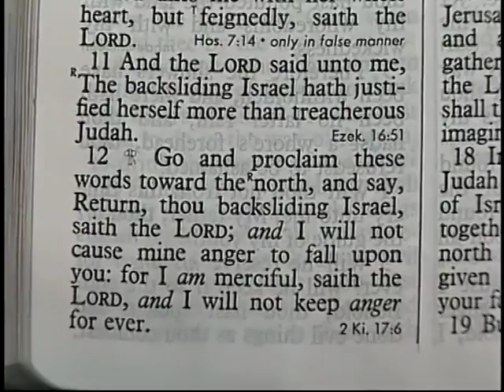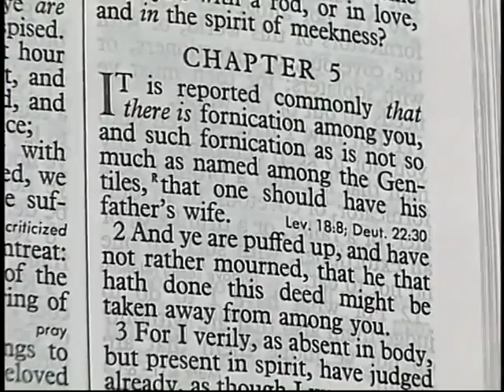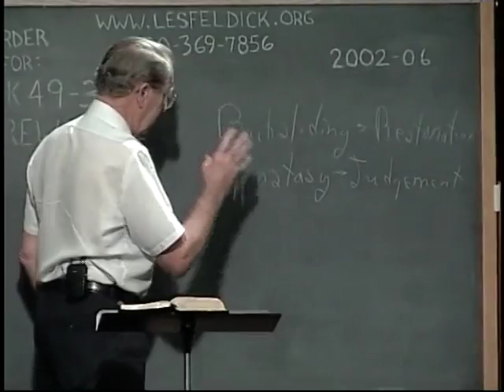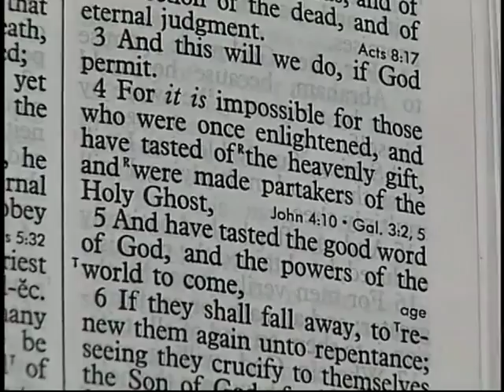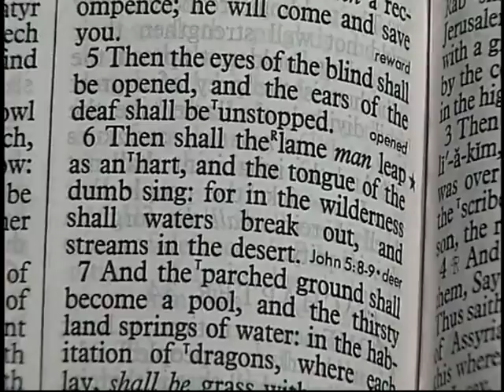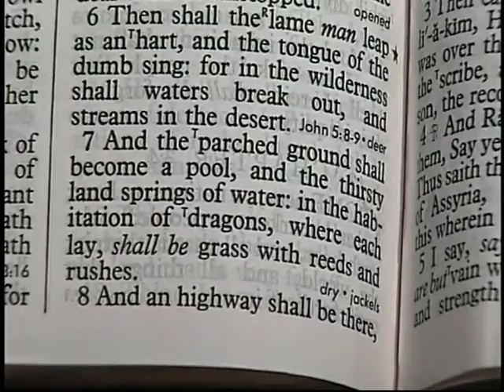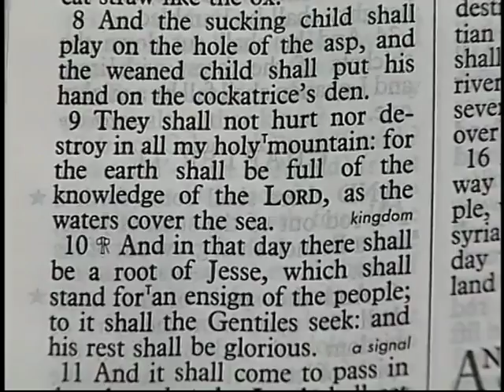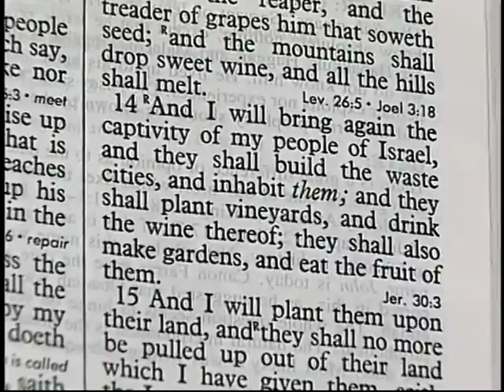Les Feldick - Book 49 - Lesson 03 - Part 02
Lesson 3: Turning Your Back Scornfully: Hebrews 6:4-10